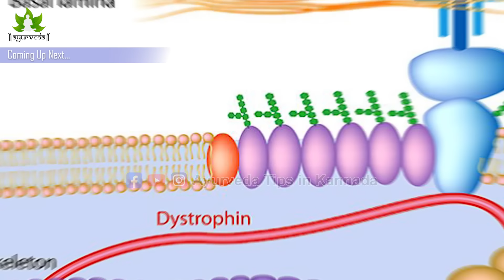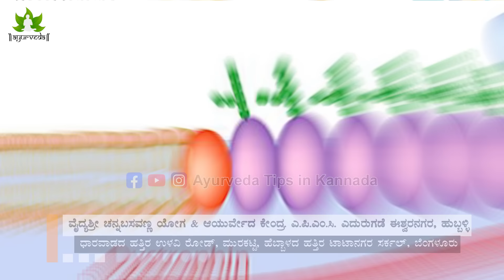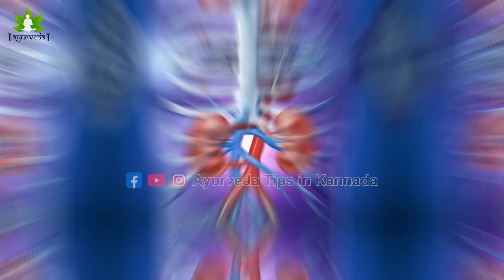ಇದನ್ನು ತಿಂದರೆ ನರಗಳ ವೀಕ್ನೆಸ್ ದೂರ | Naragala Seleta in Kannada | Naragala Weakness in Kannada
ಈ ಮೇಲಿನ ವಿಡಿಯೋದಲ್ಲಿ ನಮ್ಮ ಶರೀರದಲ್ಲಿ ಬಲವನ್ನು ಯಾವ ರೀತಿಯಲ್ಲಿ ಬಲವನ್ನು ಹೆಚ್ಚಿಸಿಕೊಳ್ಳಬಹುದು ಮತ್ತು ಯಾವ ಆಹಾರಗಳು ಮಾಸಖಂಡಗಳಿಗೆ  ಬಲವನ್ನು ಕೊಡುತ್ತವೆ ಯಾವ ರೀತಿ ನಾವು ಸೇವಿಸಬೇಕು ಎಂಬುದನ್ನ ಕೆಳಗೆ ನೋಡಿ..!

Video Intro - 0:59
Heart Problem   - 1:56
Malabaddate   - 2:59
Strong Muscles    - 2:14
Agase Beeja - 3:05
Drink Milk - 3:15
Dry Fruits - 3:40
Millets - 3:50
Fruits  - 4:35
Video End   - 5:10